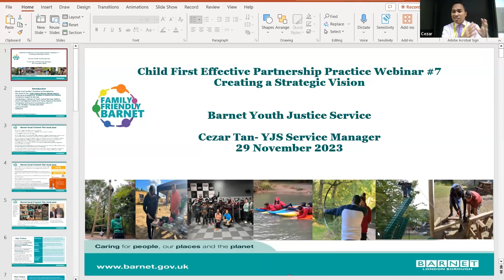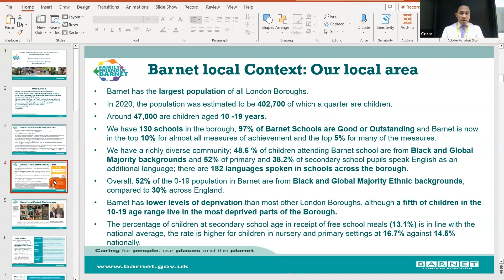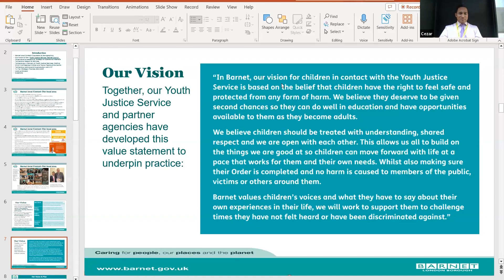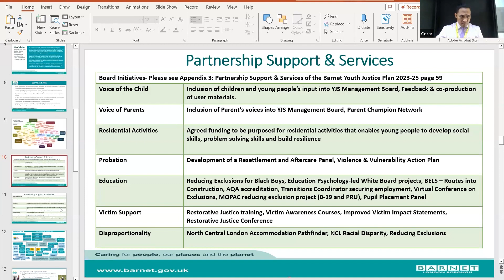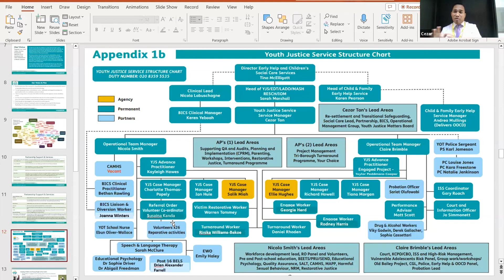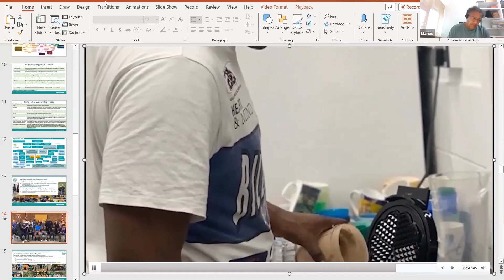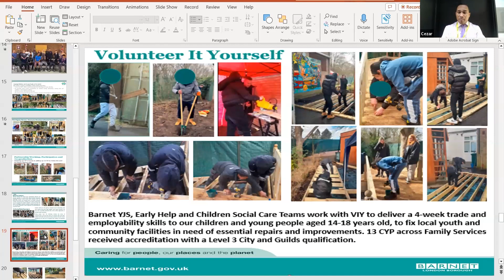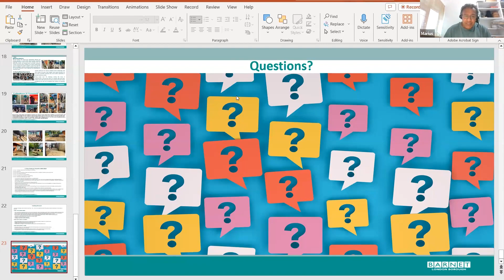Child First Effective Partnership Practice Webinar (Prevention as a partnership responsibility)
The team will share highlight the importance of strong links to education providers and other service teams. We will also hear about powerful initiatives such as a tri-borough Engage project to identify and support young people during the reachable-teachable moment.

This is a wonderful opportunity to hear how child first effective partnership practice is making a real difference to young lives.